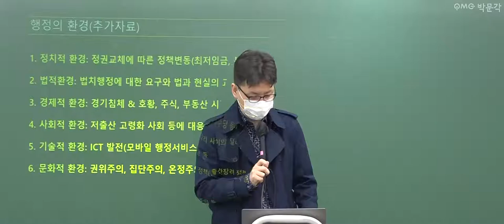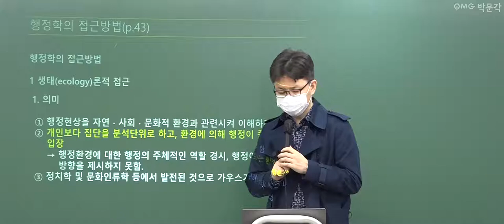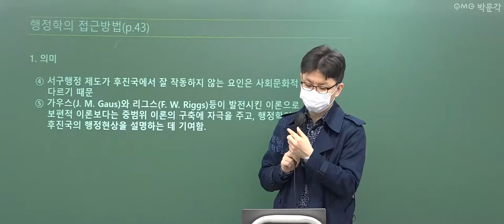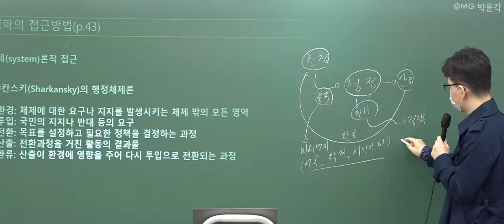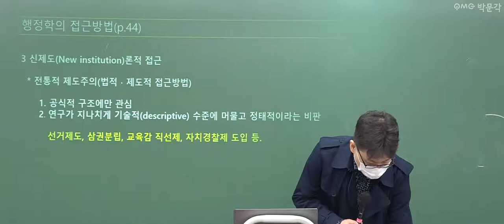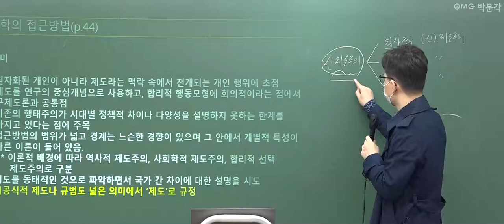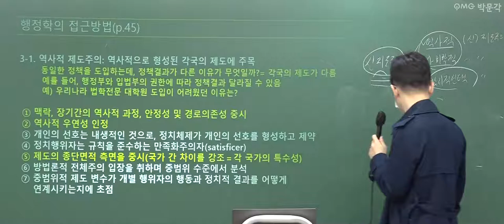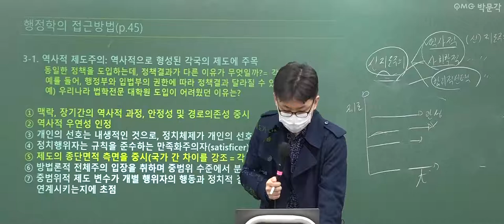[군무원 행정학 무료특강 11회] 공무원시험 준비하는 공시생 군시생들을 위한 공무원 기초이론 무료강의 풀버전! | 김재준 행정학 | 박문각공무원